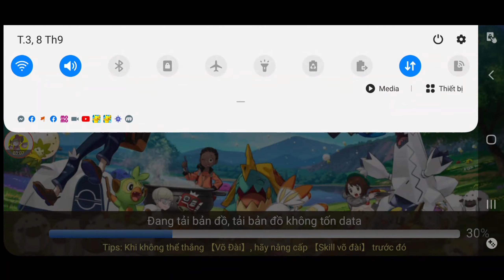Thử Thách Tặng Acc Khủng Vip14 Sở Hữu Rayquaza Bá Chủ Bộ Đội Bw Kyurem... | ttđp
1 like, 1 comment, 1 share là động lực giúp mình làm những vidieo tiếp theo!
Link :
Link tải poke hàn quốc
💥Cập nhật phiên bản mới 5.6💥
Link tải